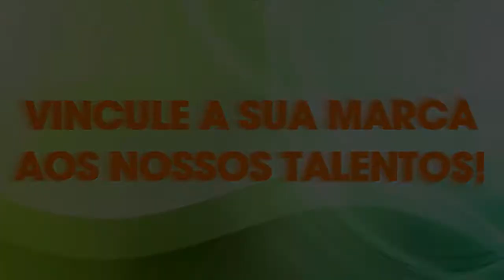SEM ALAMBRADO - CEVANDO UM MATE.